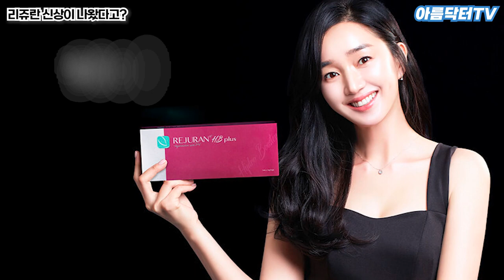동안주사 킹왕짱 [리쥬란 신상] 출시 (수애처럼 되고 싶어요) 반전 쿠키영상확인! [리안나 & 제임스]